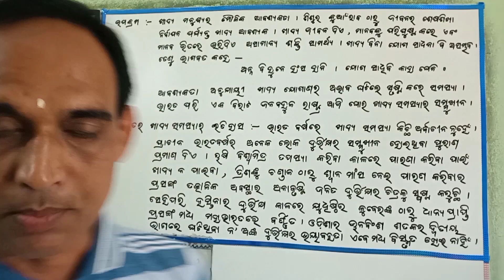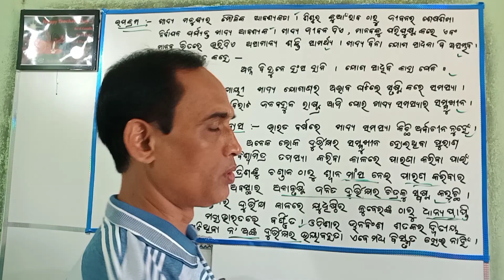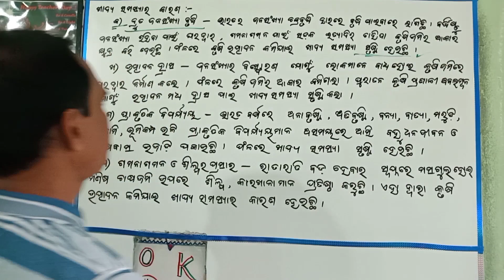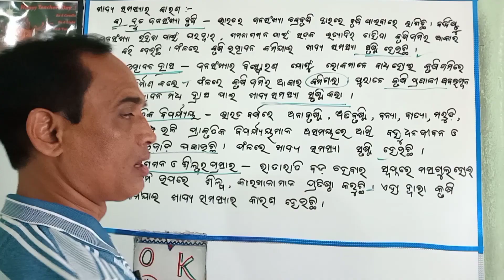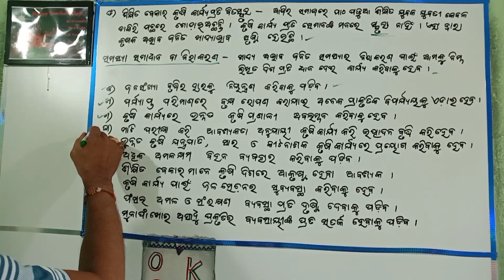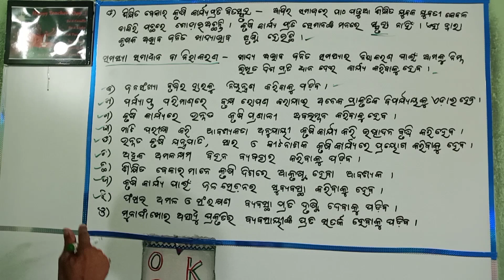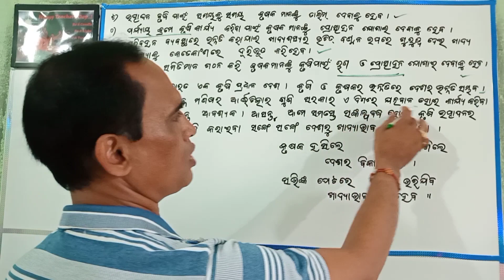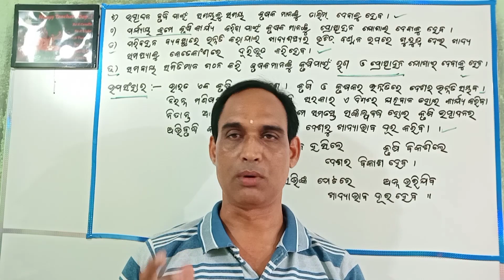bharatara khadya samasya odia essay, odia essay, CBSE Sample Paper Essay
bharatara khadya samasya essay in odia, odia king, bharatara khadya samasya rachana, odia rachana bharatara khadya samasya, odia essay for board exam,
food security in india,food security in india easy essay,food security in india essay writing,food security in india essay for class 8,food security in india essay for class 6

🎯 Odia Grammar /Byakarana Playlist 💥Link